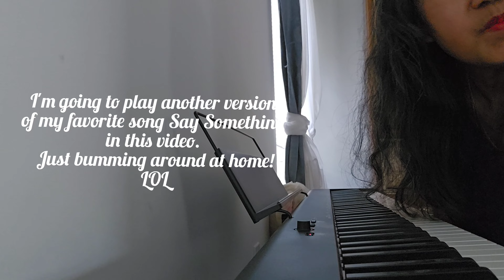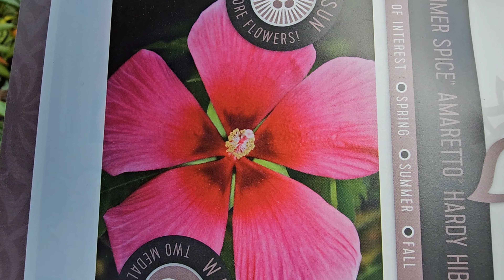9/28-10/2/23 What's blooming flowers & harvested Veggies this time of year.